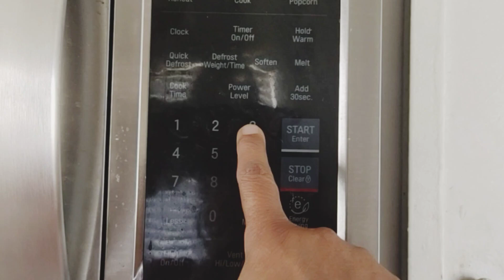How To Make Coffee IN LG MICROWAVE OVEN | LG microwave oven coffee cooking demo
How To Make Coffee IN LG MICROWAVE OVEN | restaurant style coffee banaiye ghar per wo bhi sirf 3 minutes me | LG microwave oven coffee cooking demo